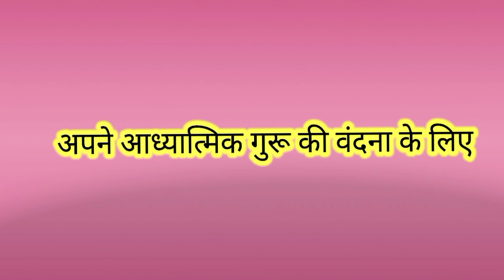"Guru purnima special video by Navya Srivastava on teachers" Vedvyas @navyastalent17m95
Hii everyone

So,today I am back with a new video on Guru Purnima

Please like, share, comment and don't forget to subscribe my channel and press the bell icon to enable to get all notifications of my new upcoming interesting dance, speech, poem and stories videos

         Keep watching my video's ❤️❤️☺️☺️